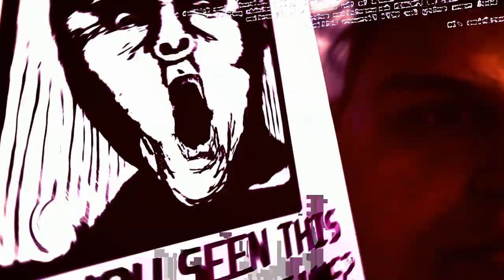Cerebral Discharge - Spiral Fracture (feat. jon) (READ DESCRIPTION) [Official Video]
WARNING: READ BEFORE WATCHING

A very small percentage of individuals may experience epileptic seizures when exposed to certain light patterns or flashing lights. Exposure to certain patterns or backgrounds on a computer screen may induce epileptic seizures in these individuals. Certain conditions may induce previously undetected epileptic symptoms even in persons who have no history of prior seizures or epilepsy. If you, or anyone in your family, have an epileptic condition, consult your physician prior to watching.

The official music video for the track Spiral Fracture (feat. jon) off of Cerebral Discharge.

Follow and Stream ~